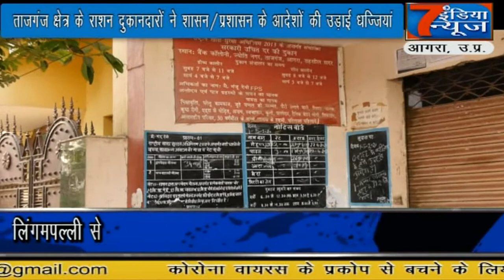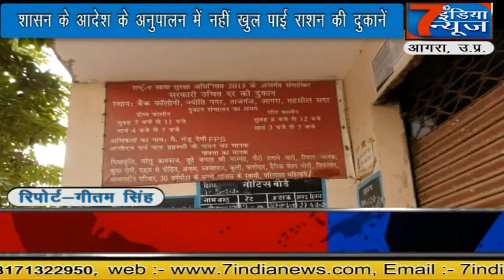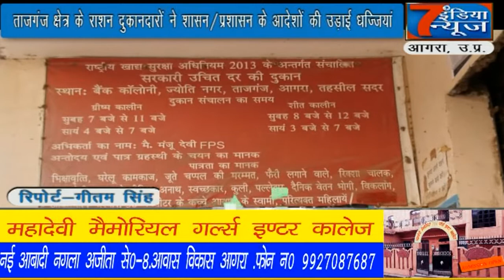प्रमुख सचिव आलोक कुमार का आगरा में यह रहा प्रभाव.....7 India News 24×7, 01.05.2020